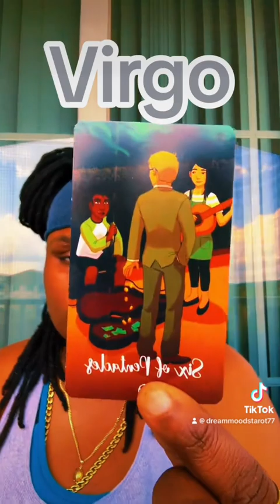Virgo August 2023 Tarot Love Reading- Change is not easy but necessary eliminate what don’t serve u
Dreammoods Tribe77